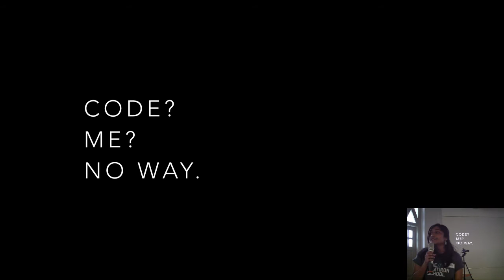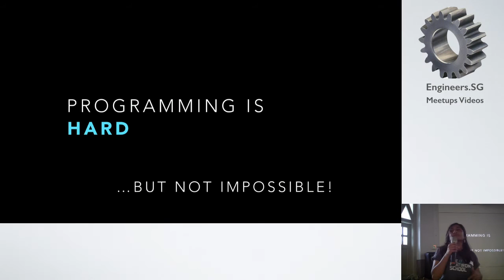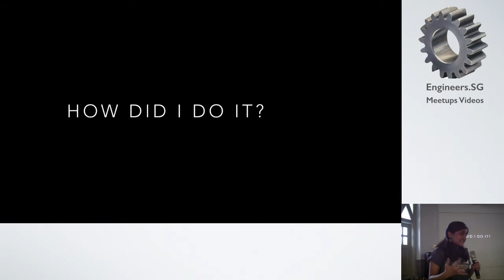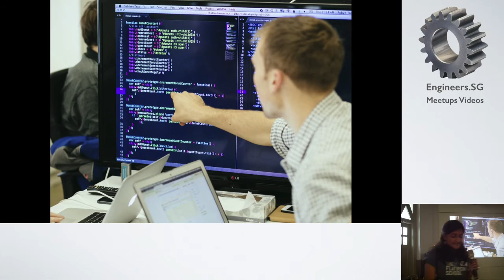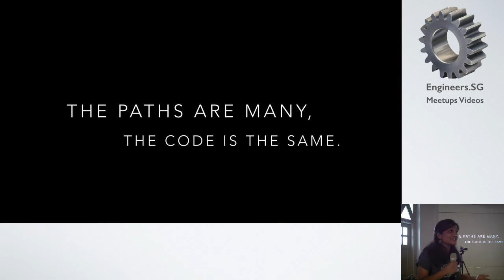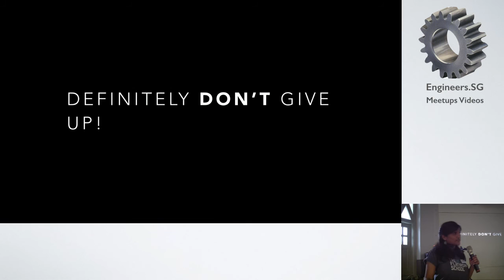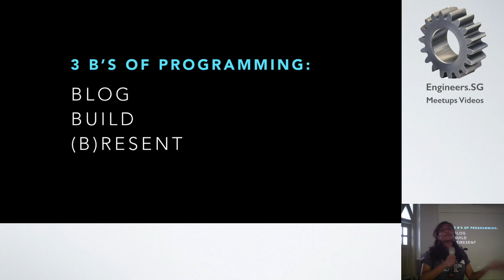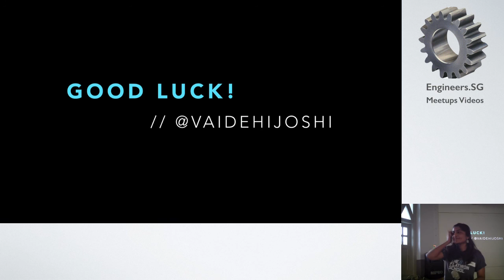Experience of Flatiron School - Rails Girls Singapore (RDRC Edition) 2015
Speaker: Vaidehi Joshi